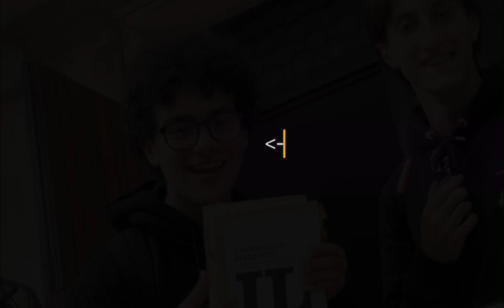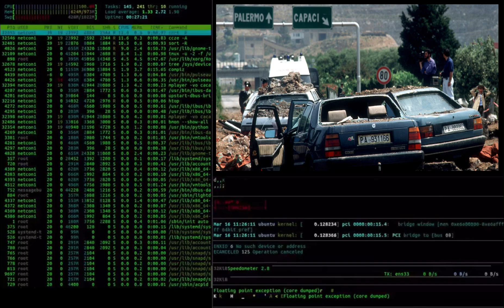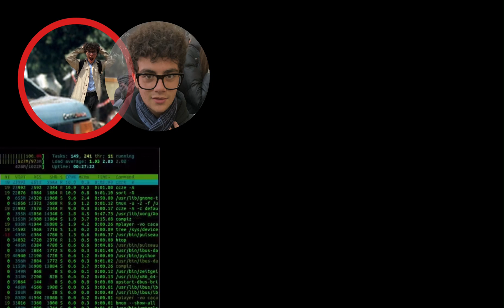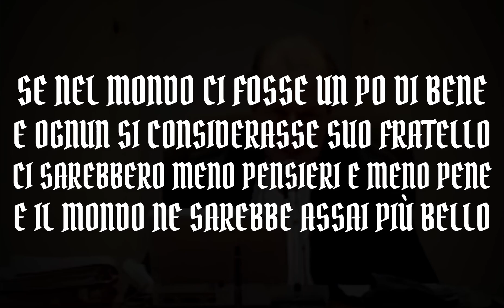Video per i 18 anni del mio amico Andrea